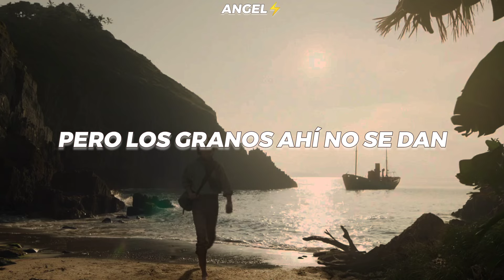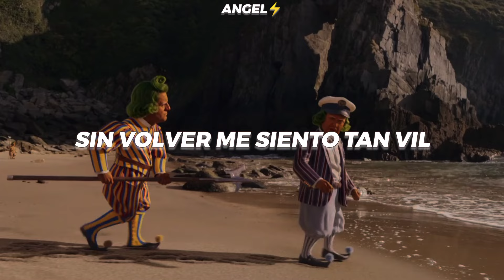Canción Del Oompa-Loompa - Raúl Anaya (Wonka 2023) // LETRA ESPAÑOL LATINO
LETRA ORIGINAL:

Oompa-Loompa doompety-doo
Una tragedia contaré
Oompa-Loompa doompety-dee
Sí listo eres, óyeme bien

Mi Loompalandia hermosa será,
Pero los granos ahí no se dan ‘
De los que había yo era el guardián
Te los llevaste y no hay más

¿Y porqué no me dijiste antes?
Puede que me halla quedado dormido

Oompa-Loompa doompety-day
Al despertar me echaron de ahí
Sin volver me siento tan vil
Hasta que les pague ya todo por mil

¿Cómo por mil? ¿Qué es, una broma?
Repito…

Ya todo por mil